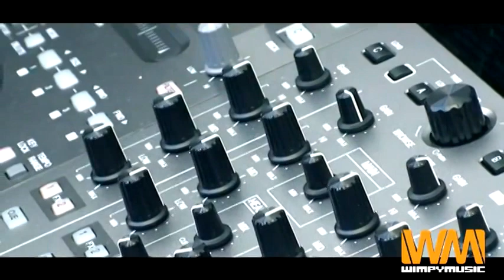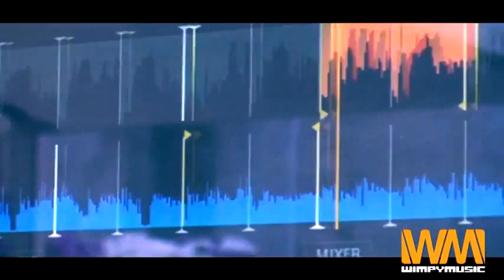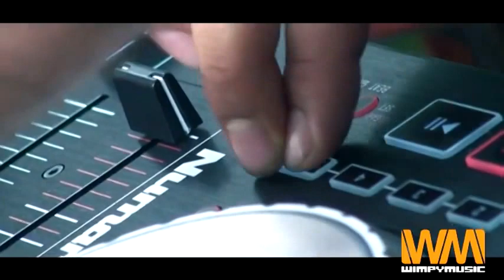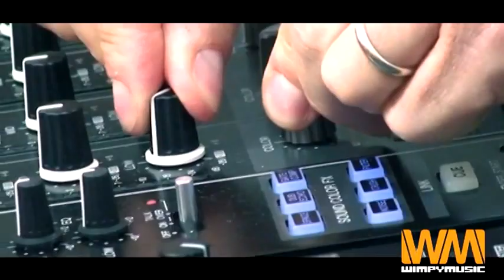IDJ MILANO 2.0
the first open day only for deejay  performed by Wimpy music